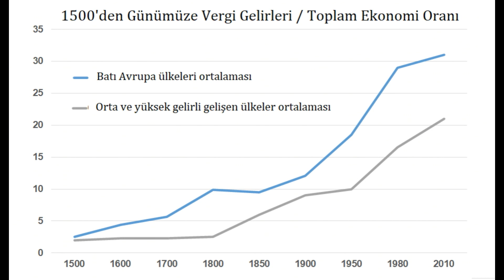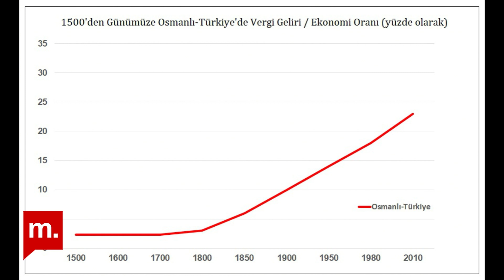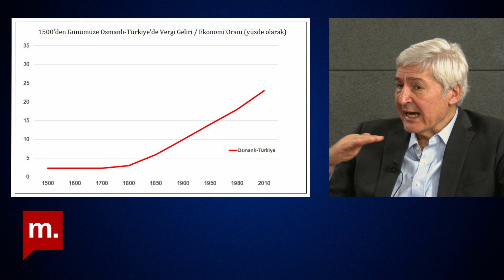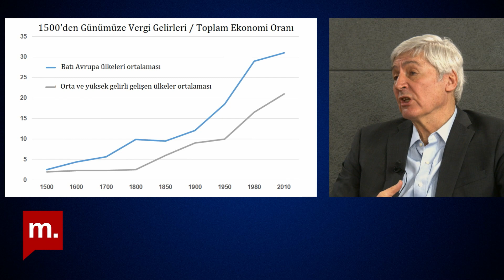Şevket Pamuk anlatıyor | Devletin ekonomide yeri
Devletin ekonomideki rolü ne olmalı? Gelişmiş ülkelerde devlet ekonomide ne kadar etkin, az gelişmiş ülkelerin nasıl deneyimleri var?  Osmanlı'da ve Türkiye'de durum nasıldı?
Meraklısına Bilim'de Prof. Dr. Şevket Pamuk, Şükran Şençekiçer'in sorularını yanıtlıyor.

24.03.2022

00:00 Meraklısına Bilim'in konuğu Prof. Şevket Pamuk
01:13 Devlet iktisadi konularda ne kadar devreye girmeli?
05:18 Batı Avrupa'da devletin ekonomide rolü
06:50 Az gelişmiş ülkelerde durum nasıl?
10:57 Devlet müdahalesi ve ekonomik gelişim arasındaki bağ
14:27 "Devletçilik" Türkiye'de nasıl uygulandı?
16:47 Vergi gelirleri neyi gösterir?
19:04 Devlet gücünün olumsuz yönü
22:29 Kısa vadeli siyasi hedefler nasıl zarar verir?
25:25 Ekonomide kararları kim vermeli?
27:30 Koronavirüs salgını nasıl etkiledi?
30:20 Türkiye'deki ekonomik sorunlar neyi gösteriyor?
31:58 Bize destek olun